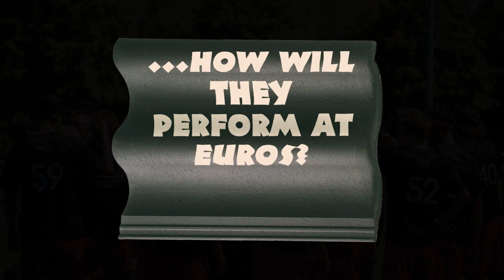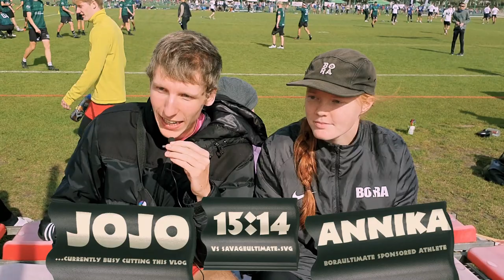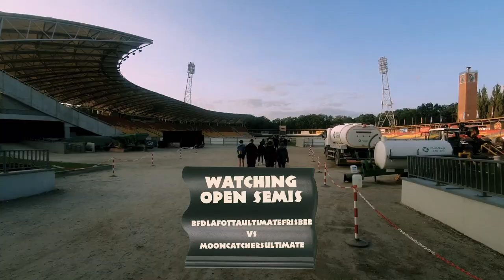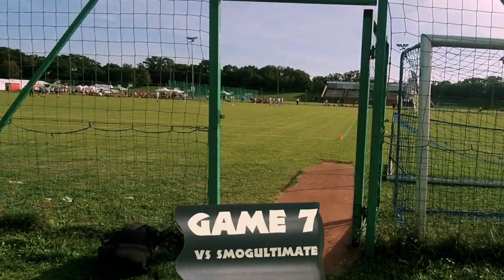Münster Nullacht! goes EUCF (=Frisbee Championsleague) - Wroclaw 2023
Hey guys! Probably my most ambitious video project yet - follow our journey to the biggest ultimate tournament in europe. Special thanks to Captains Seppl, Lena and Flo for making the journey possible! Thanks to all the teams we played, see you next season! Also shoutouts to Steffen #70 at Wall City!

Münster Nullacht! on Instagram